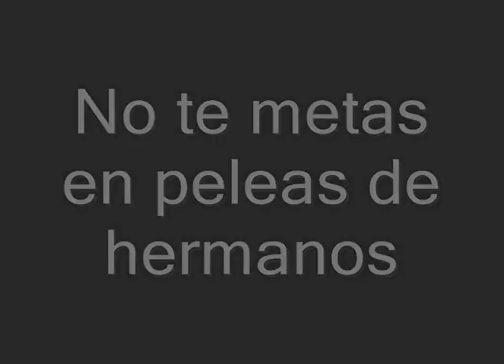Como perros y gatos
Falero y sus hermanos en franca pelea...